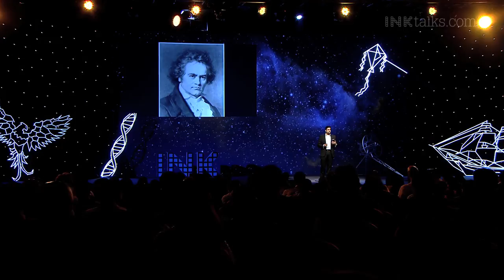Viswa Subbaraman: Beethoven meets Bollywood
Opera conductor Viswa Subbaraman took a Beethoven opera and choreographed it in the style of a 1950s Tamil film. Bringing together the two cultures he grew up with in fine balance, Subbaraman questions why can’t we globalize our art like we are globalizing our world.

ABOUT VISWA SUBBARAMAN:
Internationally acclaimed American conductor, Viswa Subbaraman, is currently the Artistic Director/Music Director of The Skylight Music Theatre in Milwaukee. In his inaugural season at the Skylight, highlights include  a number of critically acclaimed and audience acclaimed productions such as a Bollywood production of Beethoven’s Fidelio, which he both stage directed and conducted, a production of Hans Werner Henze’s El Cimarrón, and Philip Glass’ Hydrogen Jukebox.

Previous to his time with the Skylight, Subbaraman was the Artistic Director/Founder of Opera Vista, Houston’s innovative contemporary opera company. In his time with Opera Vista, he was selected by the HoustonPress as a 100 Creatives 2012: one of the one hundred most creative people in Houston. Opera Vista and Subbaraman were also honored with the 2010 Mastermind Award from the HoustonPress for artistic creativity and innovative outreach.

Equally comfortable in the orchestral realm as with opera, Mr. Subbaraman served as  Assistant Conductor of the Orchestre National de France where he assisted Kurt Masur and visiting guest conductors. Subbaraman has conducted the National Symphony Orchestra in Washington D.C. at the Kennedy Center as a Debut Conductor in the National Conducting Institute.